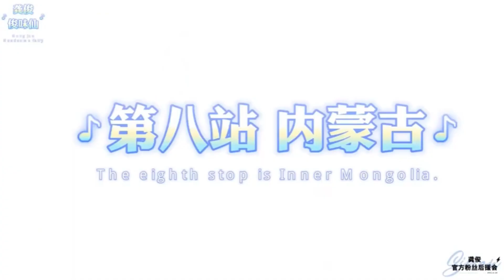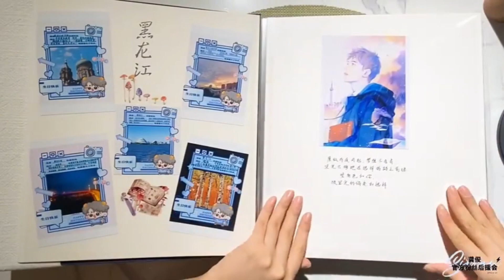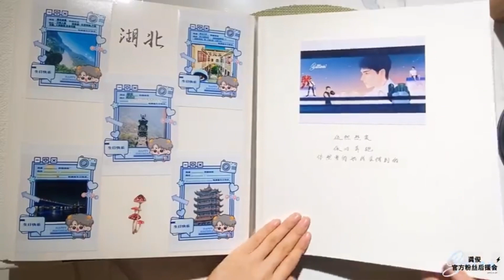［小會］生日活動Part1-2——【邂逅美景，定格美好】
［小會］生日活动Part1-2——【邂逅美景，定格美好】

✉️演员龚俊，见字如面：
角色相伴四季，爱意藏于分享，
爱你镜头里的所到之处，点赞里的人间百态，
感恩你古今穿梭，答粉丝问。

盼得生日之际，
俊味仙以照片定格五湖之风，四海之景；
赠你以爱意聚焦的人间烟火，最美时刻。

遥寄爱意与霁风，远贺生辰共祝愿：
生日快乐，而立不惑，别无所求，唯你所愿。

小会将来自世界的美好定格收录成相册，
这份来自俊味仙的礼物已经飞去你@龚俊Simon 身边了，敬请签收～[礼物]